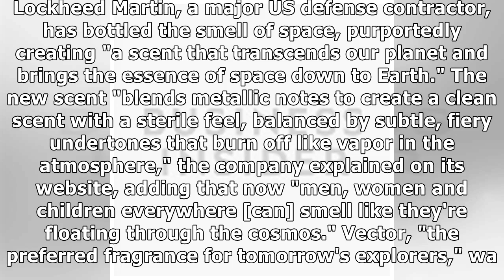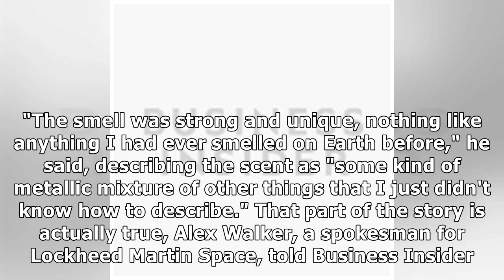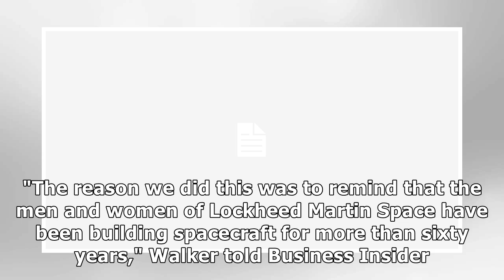The US defense contractor building the F-35 says it has bottled the smell of space for a weird ne...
The US defense contractor building the F-35 says it has bottled the smell of space for a weird new fragrance